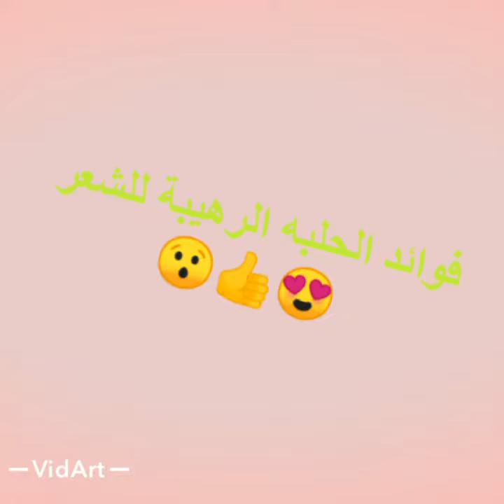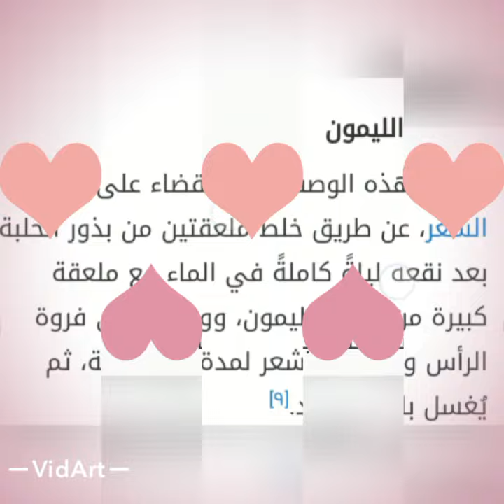انبات الشعر ومنحه الصحة واللمعان فقط بالحلبة 😯💓مع وصفات منزلية سهلة التطبيق